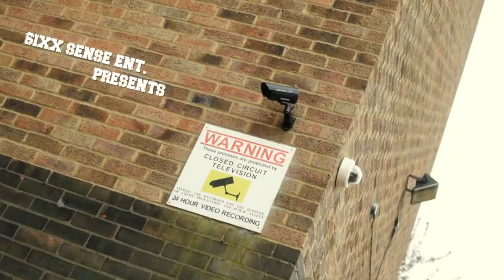Glizz - Stay In School (Music Video)